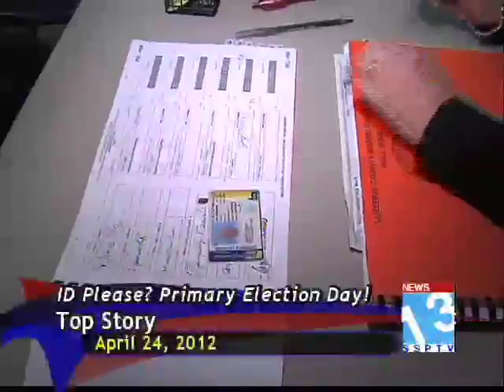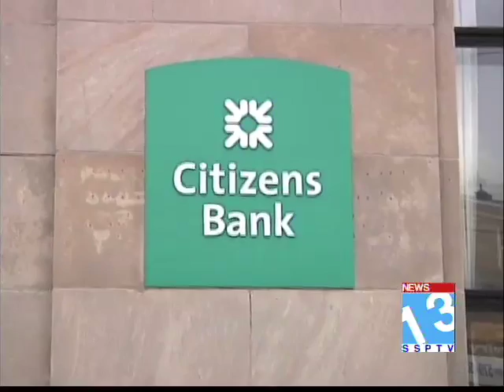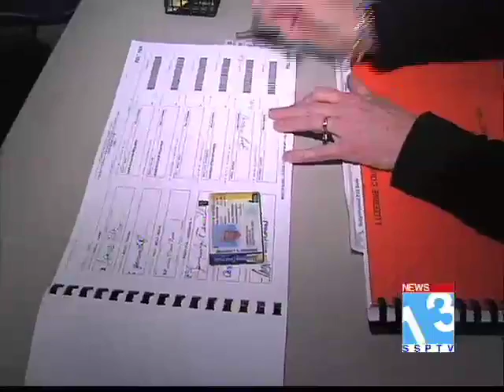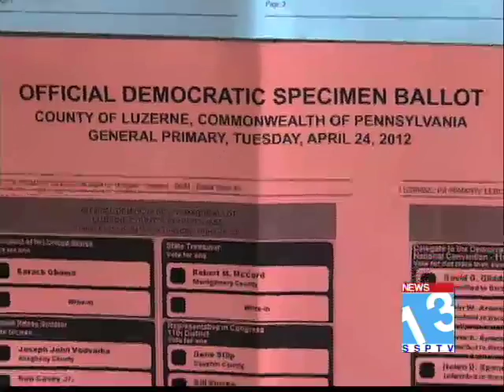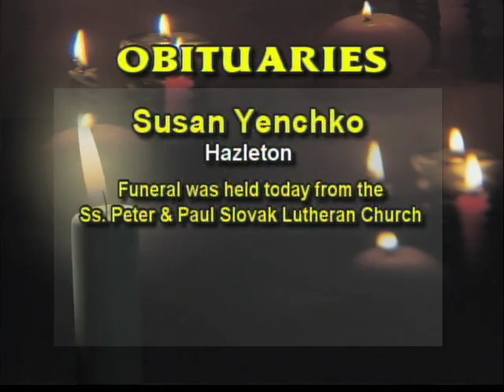Newscast 5pm April 24, 2012